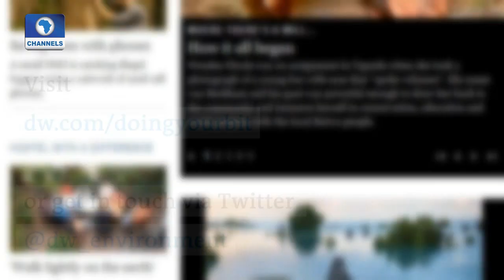Initiative In Nigeria Turning Plastic Waste to Wealth | Eco@Africa